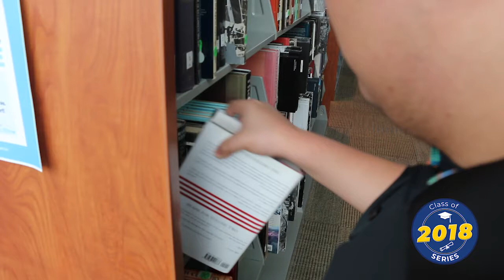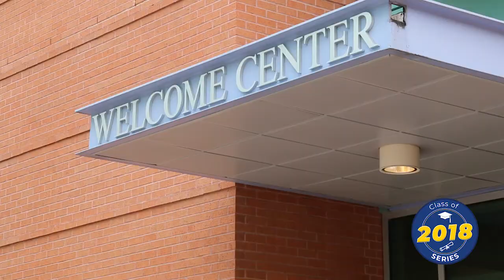2018 SAISD Graduation: St. Philip's Early College High School Valedictorian Mark Pantoja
Mark Pantoja says his small classes at St. Philip's Early College High School helped him excel in school. He was in the math and engineering clubs, and will graduate with an associate degree. He will attend Texas A&M University to study computer engineering.